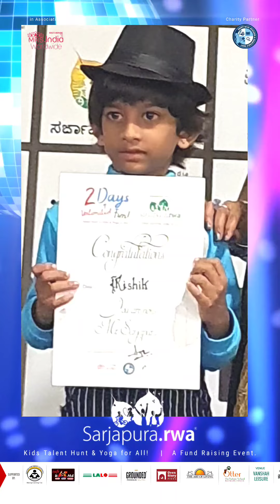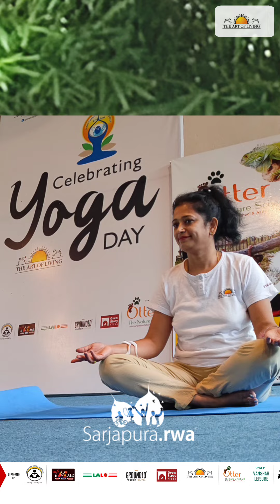SRWA - Kids Talent Hunt & Yoga for All!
Sarjapura.RWA (SRWA) - Kids Talent Hunt & Celebrating Intl. Yoga Day (Unofficial Show Reel of the Event) Sat 18 June & Sun 19 June 2022

Ms. Esha Vig Bhalla, Mrs. India Worldwide Finalist is raising Fund for Under Privileged Girl Child.